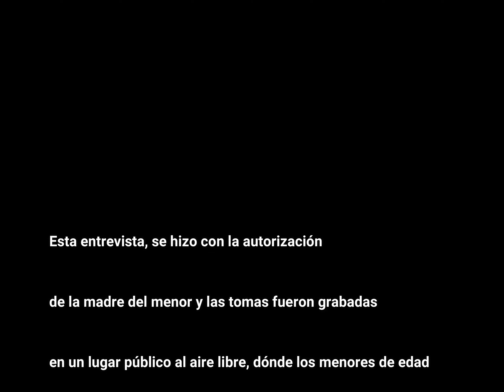"El talento oculto de Popayán: Un niño y su chirimía"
Acompáñanos en este viaje musical mientras este pequeño prodigio nos deleita con sus melodías. A través de los sonidos de la chirimía, descubriremos la riqueza cultural de Popayán y la pasión que late en el corazón de sus habitantes.